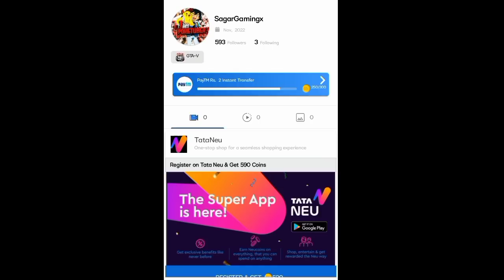Ash Kanto Team Vs Ash Galar Team In Pokemon Unite|Pokemon Unite Hindi Gameplay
Tags (Ignore)